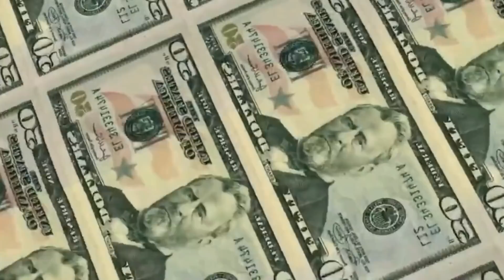$2,000 CHECKS WERE PASSED! CHECK DEPOSIT DATES! SIGNED STIMULUS COMING! Fourth Stimulus CHECK Update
This is your fourth stimulus check update, fourth stimulus package update, and news report for January 29th! In this video, I am going to share the latest stimulus news with you all, as well as the status of the fourth stimulus check!